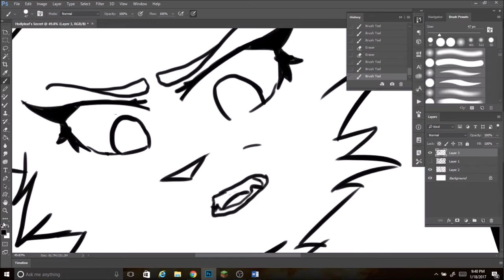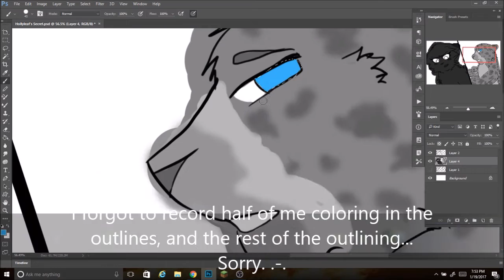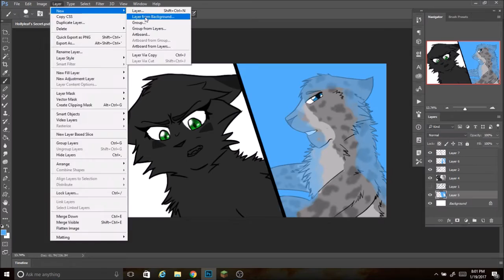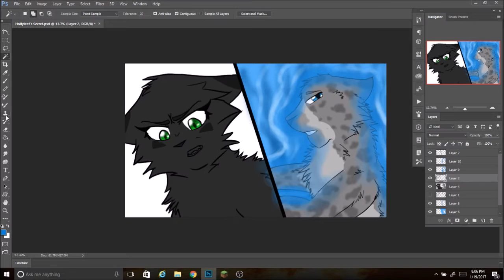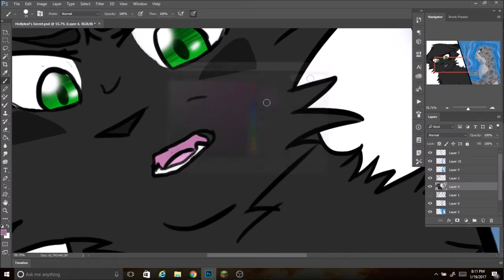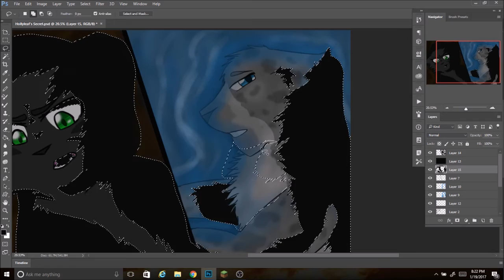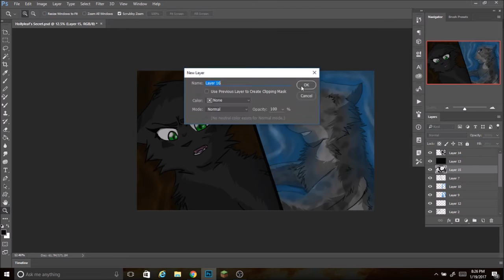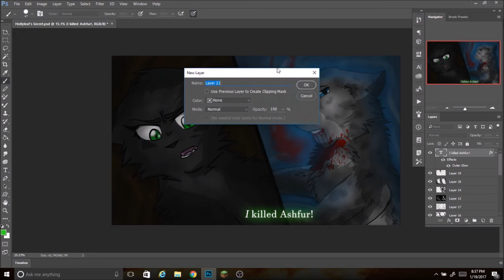Hollyleaf's Secret (WARNING, SPOILERS) - Speedpaint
This is when Hollyleaf confesses that she murdered Ashfur!

Songs: Silver Lining - Hurt, Riot - Three Days Grace